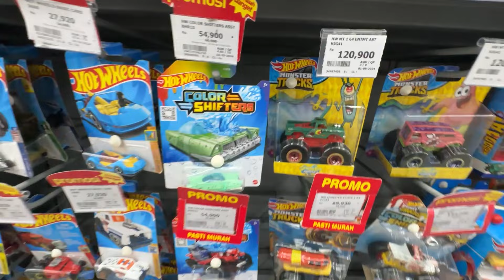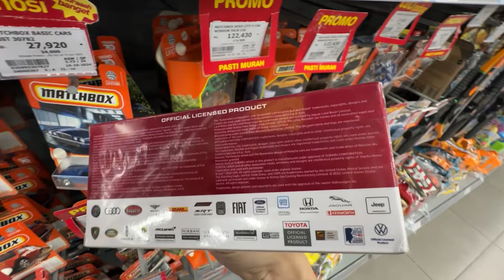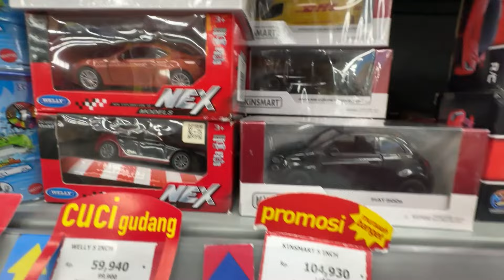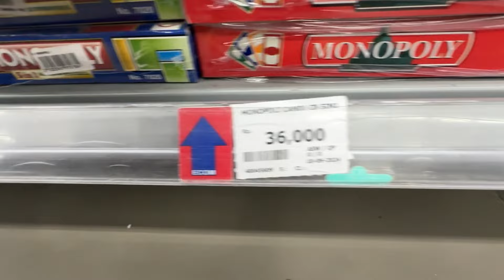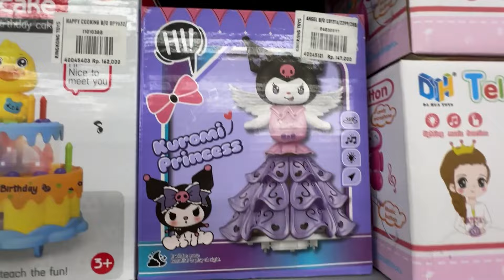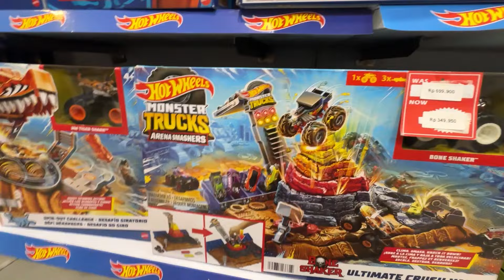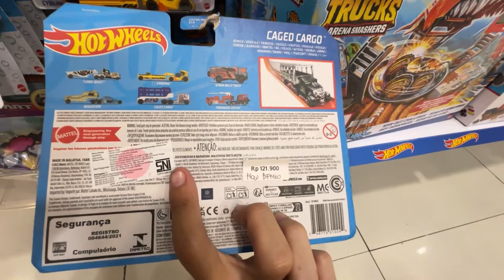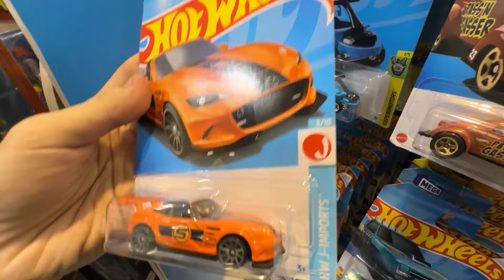HOKI ! BANYAK HOT ITEM BARU DIGANTUNG, AUTO BORONG SEMUA!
kita hunting lagi guys! disini saya hunting di hypermart dan kidzstation! dan beruntungnya disini baru aja di gantung hotwheelsnya dan saya dapet beberapa hot item hotwheels! yuk ikut hunting hotwheels bareng saya!